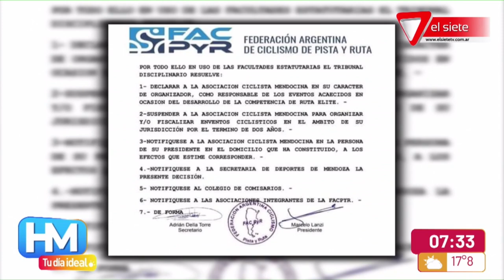🚵‍♂️CICLISMO MENDOCINO SIN COMPETENCIAS POR DOS AÑOS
Según lo resuelto por la FACPyR, no habrá calendario local de pista y ruta en Mendoza por dos años, que claramente impactará de lleno en la Vuelta de Mendoza.

El último fin de semana de marzo de 2023, Mendoza fue sede del Argentino de Ruta y la prueba de pelotón elite terminó en un escándalo nacional, al coronar dos campeones argentinos tras varias falencias en el recorrido, siendo la Asociación Ciclista Mendocina la principal apuntada en carácter de organizadora.